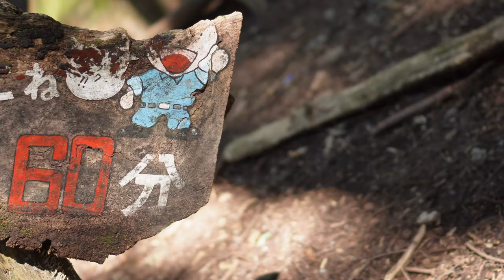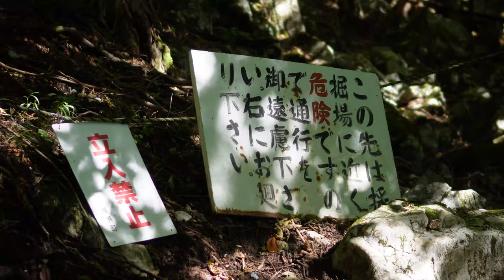武甲山ハイキング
ZV-E10にて撮影してきました